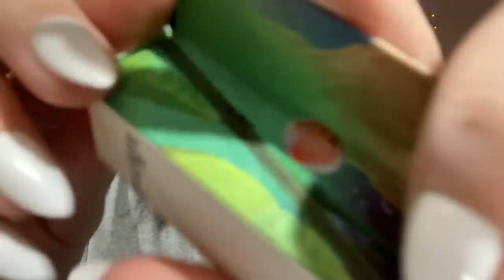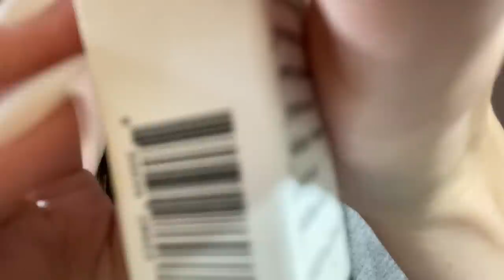ASMR | fast and up close tapping!! ❤️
♡ don’t be weird
♡ support my patreon for when my youtube videos get taken down! all of the ones that dont stay up on youtube will go to my patreon and there will be a few more benefits!
♡ tip jar:
PLEASE READ:
I might allow customs for my patrons one day, but, as of now, I am not doing customs. Also, you are not required to ever give me money, it’s for general support if you would like.
 - Lastly, I will likely not be able to personally thank you so this is me saying thank you so much!! I appreciate you!!
♡ pronouns: she/her
♡ my sister’s yt channel
♡ some of my favorite asmrtists:
KB ASMR
Adequate ASMR
Ebdaflow ASMR
mint ASMR
Erys ASMR
Sjiadyasmr
Sporty ASMR
beebee asmr
mint asmr
Roxy’s ASMR
grace’s asmr
Deluxeklex ASMR
Remmy Asmr
ugh asmr
Imperia ASMR
Ceri ASMR
Lizzz ASMR
Dennis’ ASMR
tavio asmr
gina asmr
(there are so many others but I tried not to put people that rarely upload)
♡ are your products cruelty free?

♡ my patrons:
Rhys Nguyen
Ian
Michael Hertelendy
Zach K
Kenny Gregory
Matt
Marcos B
ER
Dillon Mckay
Luke
Nunu
Jay
CreAtive
Trufffles
Devon Escobedo
Tonïkingu Sakura
alex
DankHank
Cristian
Alex Espinosa
chris
Dylan Johnson
Gavyn Tomasek
Hywel E
Omar vega
ajd3000
Jordan Wade
EPHRAiM JACOB OLiVA
Peter J Rahm
Yair
Edgar rodriguez
Kasim
Jared Janzen
David
Eloy Lopez
Alec Chinigo
Chris
Micah Wojnowski
Andrew Carrillo
David C Segura
burn Fuze
Ekard Esurc
Bob Bob
Veronique Fortin
Barack Obamna
xNuKe_you
Mike
Joakim Karlsson
Guillermo Ortega
Meelzakje The
clone155
Ashley Tabotabo
myrelsa
Bryce~
Cookies And milk
Jose Sanchez
samantha
302 Braden
Krypton
SaltyStarling
Dirk02
Dayton Hinkle
Joey
Kraftable Katz
Jamari Walker
Emma Christine
JB Wallace
ElScrub
william
Victor Merritt
loxnba
BW54321
AMR
Jack Paracca
Frank N’Guessan
Wargen
Erik C
Kevin Villanueva
Thomas
Jayden
Kurt Adams
Marcus smart
kaleb
Skylar
Jon Calder
Seqtro
adam beaudoin
minime
Levy
spencer
Anthony_420
Ap Perp
noahmj101
oops
Daniel Cotto
PIEROOOOOOOOOOOO
Francisco
Killjoy
Carl
Saturnus
mark croft
JJADEE ade
Jake Todd
Isaiah Newsome
Pedro Henrique Torres
Rdunbar333
KINGJAYSWISHIII_
koche
Fernando romero
Cutie beauty
Tiktok1 Igna
Ava Wyndham
Brusktropolis .
B
sven
Anthony Langish
Zxulta_
DirtMaGurt
charlie howsam
Blake Quigley
Nolen Liberti
Victor F
Peter griffin
Derply
frostyy Is
Adrian de Ochoa
Milad Omid
Aaron Lurie
Marvin Valencia
yaziel
Pablo Prado
Jonathan
Bill Chaves
Vadersdemon
Daniel
Jimmy Gulag Jr
Nexy zz
neveah allen
Donovyn Mata
Static
MrSoup999
jas
Kevin
Luis Rodriguez
WaynezWorld